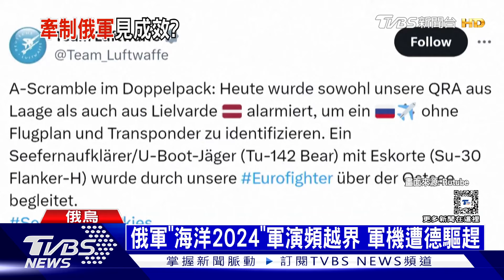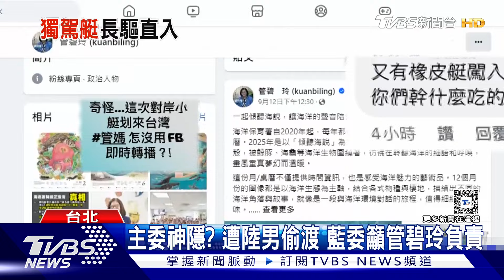澤倫斯基深打俄境夢碎｜俄烏戰不停Podcast#313｜俄烏每日一聞｜TVBS新聞｜20240914@TVBSNEWS01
烏克蘭總統澤倫斯基盼盟友解除「長程武器」限制，讓烏軍能「深打俄境」，俄羅斯總統普欽則嗆西方國家若同意「等同北約直接參戰」。在13日美國總統拜登與英國首相施凱爾會面後，雙方並未如烏克蘭所期待的，放寬烏軍以長程飛彈攻擊俄羅斯境內的限制，理由是擔心「戰事擴大」。